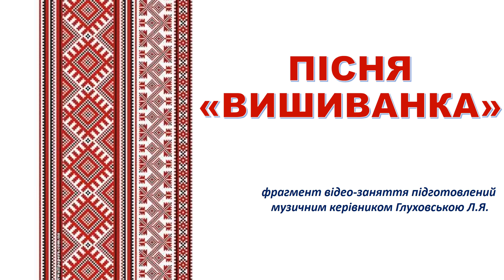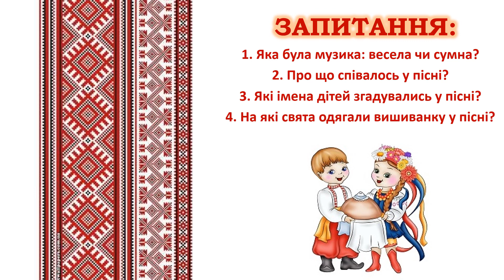Фрагмент музичного заняття до Дня Вишиванки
підготувала музичний керівник ДНЗ №50 Глуховська Л.Я.